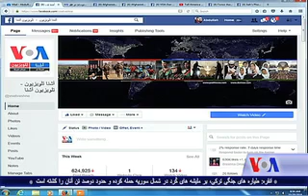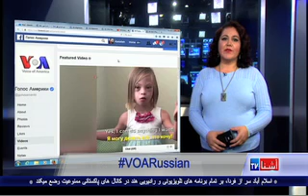What's trending in social media this week? VOA Ashna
مروری بر آخرین مباحث جالب در رسانه های اجتماعی درین هفته با ژیلا ناصری